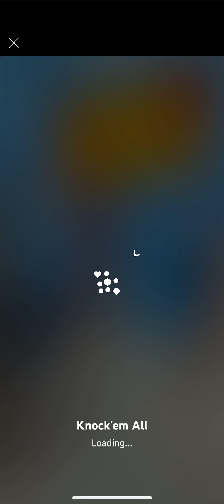FUN mini YouTube game Knock em all